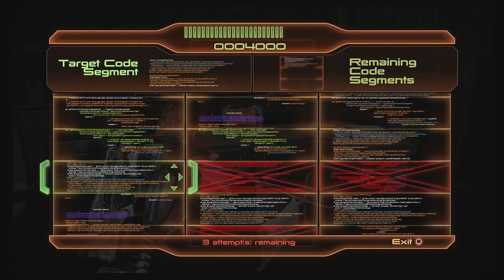The Warlord | Mass Effect: Legendary Edition - ME2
Time to delve into the second part of the greatest space operas of all time.